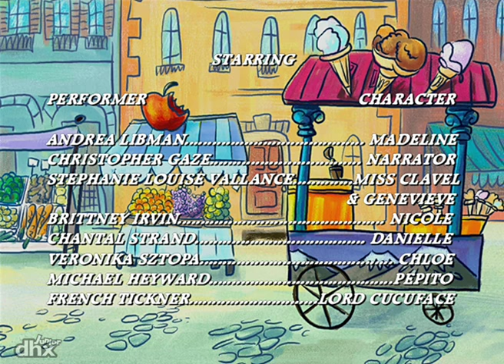Les Nouvelles Aventures de Madeline 101 - Madeline à Versailles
En visite au château de Versailles avec Mademoiselle Clavel et les filles, Pepito passe outre une pancarte « Ne pas toucher » et recouvre un précieux clavecin de traces de boue et de chocolat.

Douze filles habitent dans une vieille maison à Paris. Madeline est la plus malicieuse et la plus intrépide de toute. Accompagne Madeline dans toutes ses nouvelles aventures.

Sur Kidvid, vous pouvez regarder des clips et des épisodes complets de vos émissions de télévision préférées, sans oublier d'explorer de nouveaux !